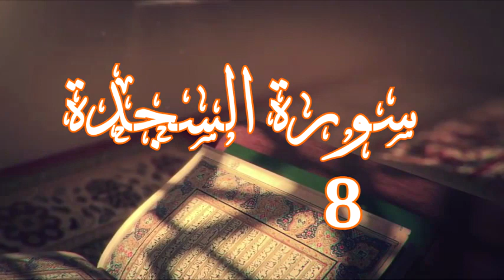Cheikh Said Bouizeri - Exégèses du Coran en kabyle - Sourate As-sajdah - 18-22 تفسير سورة السجدة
الدكتور سعيد بويزري - تفسير القرآن الكريم بالقبائلية - الدرس 421 - مسجد العتيق (لالة دمامية) المدينة العليا تيزي وزو / الجزائر سورة السجدة من الآية 18 إلى الآية 22